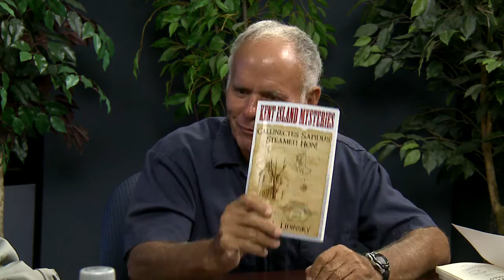Papa's World Mark Lidinsky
Queen Anne's County local authors share about themselves and their books. On this episode Mark Lidinsky shares about his latest books.